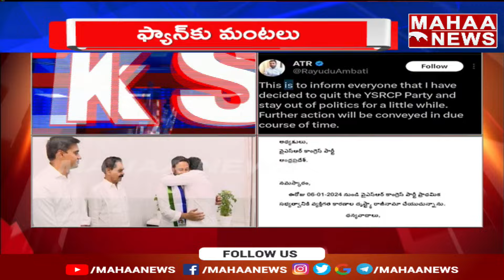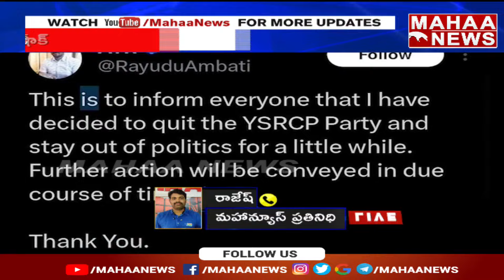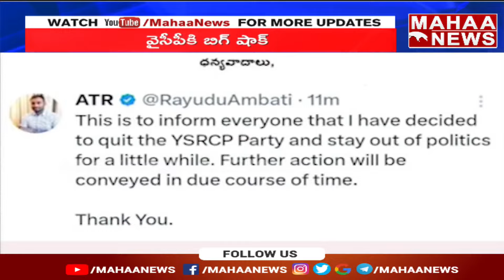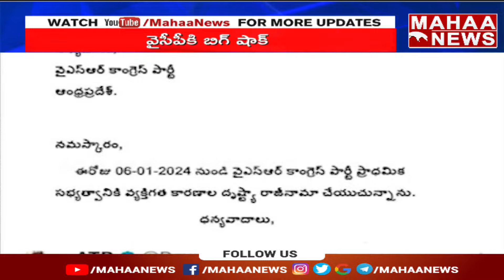వైసీపీ కి అంబటి రాజీనామా ..? | Ambati Rayudu Resigns To YCP Party| CM Jagan | Mahaa News